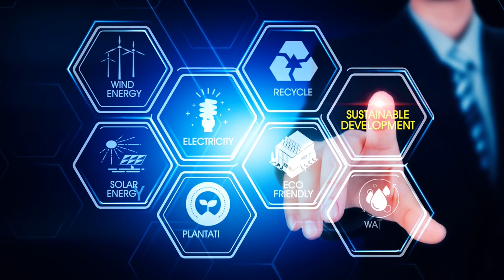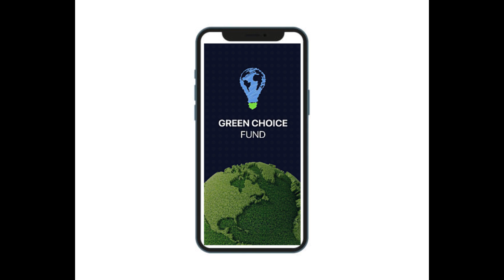Cinematic mission promo - SokuZoku of Green Choice Fund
Presented by GreenChoiceFund.com
Bridging the gap between humanitarian projects and private finance.
Dedicated to high impact projects in fields of environmental, social and governance practices.
Making it possible for everyone to step into action without the burden.

Soundtrack:
Tron Legacy, released by Walt Disney Records
Thomas Bangalter Guy-Manuel de Homem-Christo Sean Bailey Joseph Kosinski Mitchell Leib

Voice:
Joaquinn Phoenix Oscar speech

Credits:
EESA The European Space Agency
iSTOCK (dynamic video images)
Pexel.com
the comic news
GFycat (Margaret Qualley)
FunnyORdie - Don Cheadle Captain planet parody